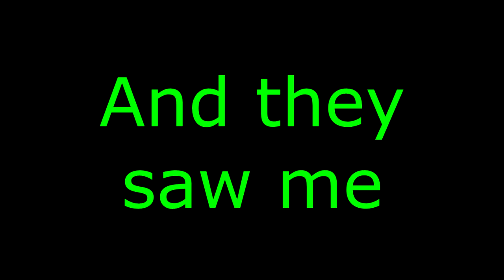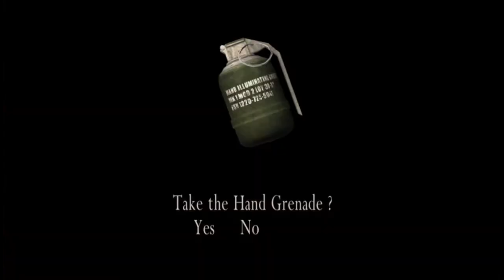Resident Evil 4 | Part 1 | Looking for the President's Daughter